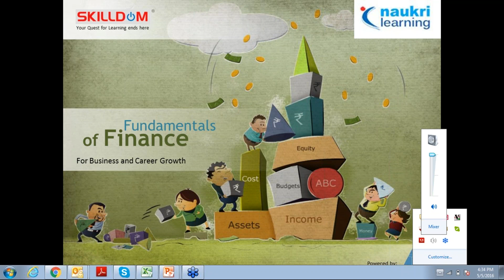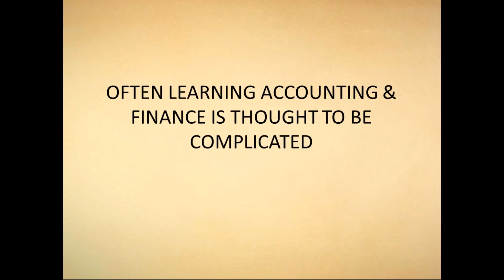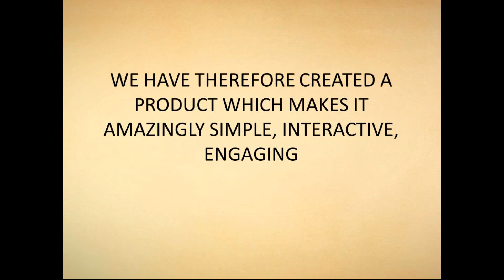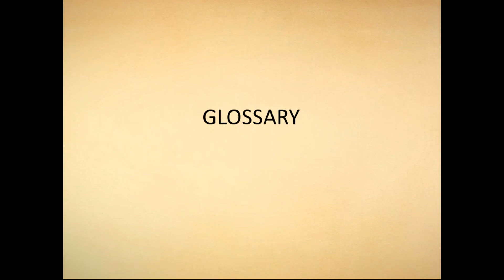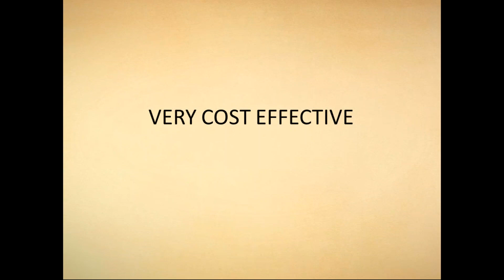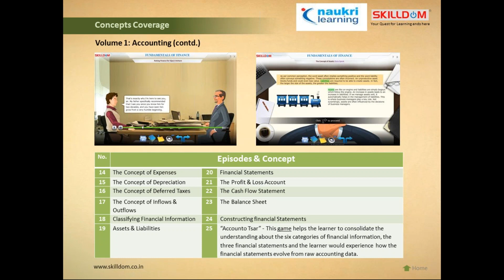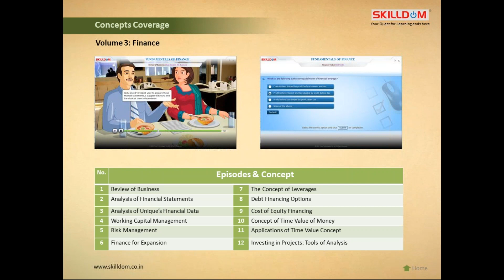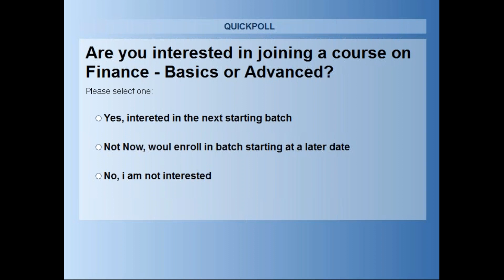How You can Grow Business and Career with Fundamentals of Finance and Accounting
This webinar will cover these topics given below:

Why learn accounting and finance?
How about learning a language?
Can we learn accounting & finance like a language?
Finance concepts
Cost concepts